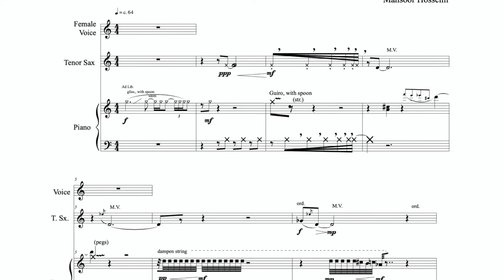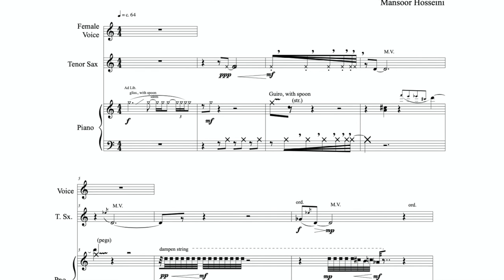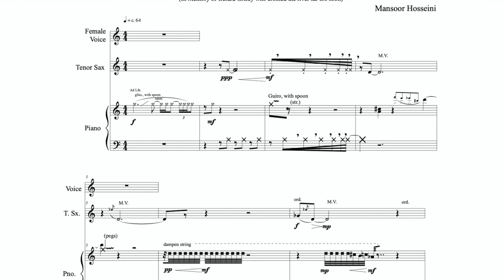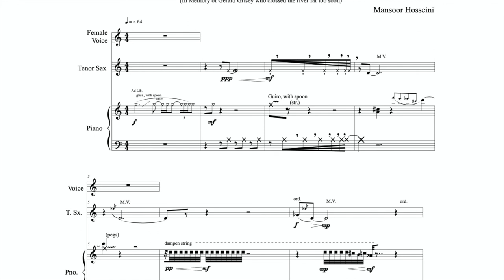"Far Side of the River" by Mansoor Hosseini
Composed in 2016, for 39e Festival Franco-Anglais de Poésie.

In memory of Gérard Grisey.
For female voice, Tenor saxophone & piano.

Premiered 11 june 2016 in Paris.
Poem L'Envers de la Riviera by Marilyne Bertoncini.